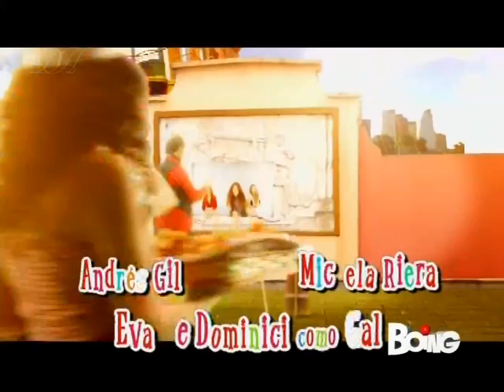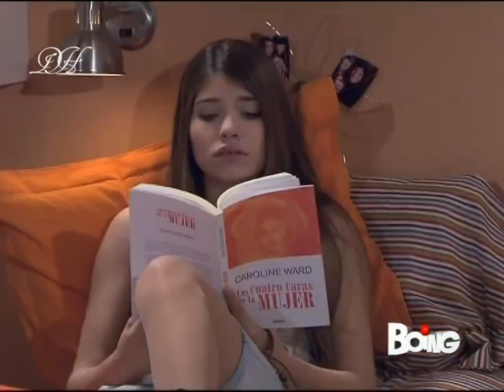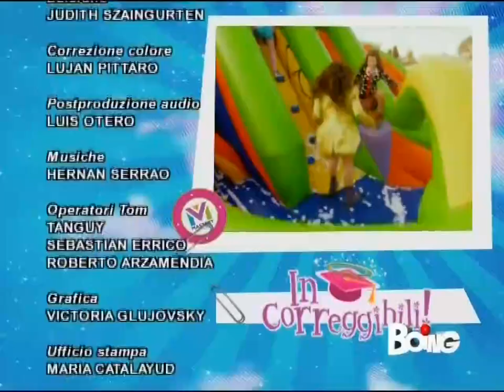Incorreggibili (4:3) - Episodio 105 (Completo) - Boing (HD) RIASSUNTO INCOMPLETO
Ho creato un gruppo Whatsapp per tutti i fan di Incorreggibili per creare una community, per conoscerci, parlare e mantenerci sempre aggiornati sulla serie e i suoi vari attori, scambiandoci notizie e nuove informazioni, ma soprattutto per divertirci e stare insieme.
Per chi è interessato solo a ricevere e vedere le puntate ho creato un altro gruppo dove solo io potrò mandare messaggi.

Per entrare nel gruppo o per qualsiasi tipo di richiesta non esitate a contattarmi sui social, preferibilmente su Twitter o Instagram!

Copyrighted content: Quiero abrir tu corazón - Consentidos
Sound recording
14:55 - 17:14  play match

Un amor de locos - Consentidos
Sound recording
46:18 - 47:42  play match

Audiovisual content claimed by: WMG
On behalf of: WM Argentina

Video blocked in 14 countries : Argentina, Bolivia, Brazil, Chile, Colombia, Ecuador, French Guiana, Guyana, Mexico, Paraguay, Peru, Suriname, Uruguay, Venezuela.